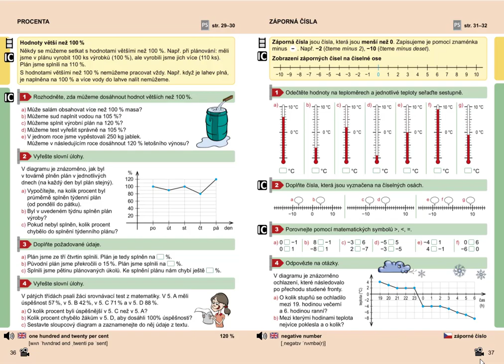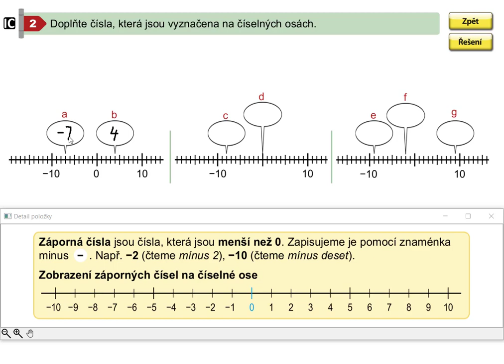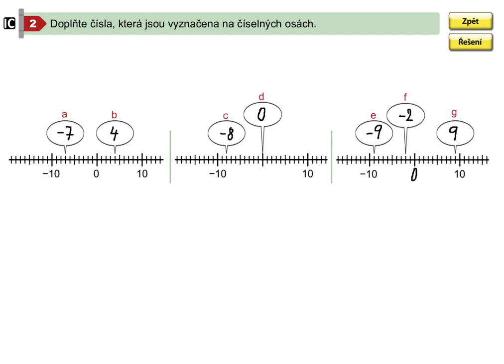Záporná čísla (1. stupeň ZŠ), Mat. mat. pro 5.roč., 2. díl, str. 37, cv. 2